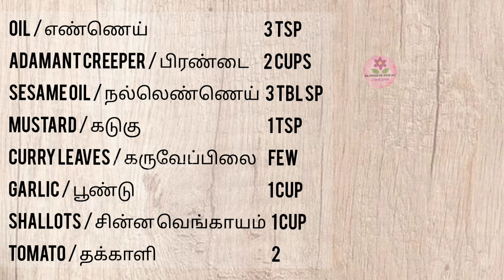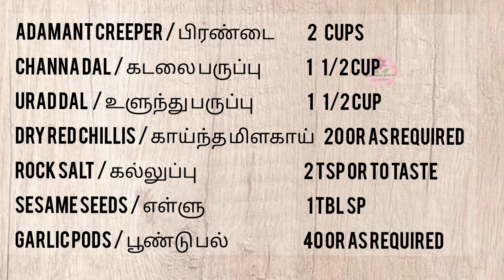மூட்டு வலி போக்கும் உடல் எடையை உடனே குறைக்கும் பிரண்டை குழம்பு பிரண்டை பொடி